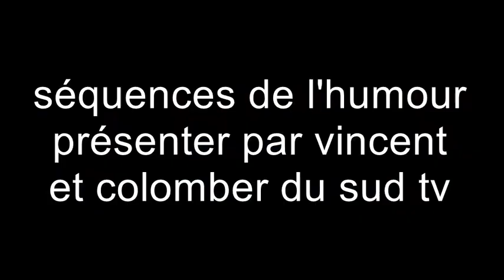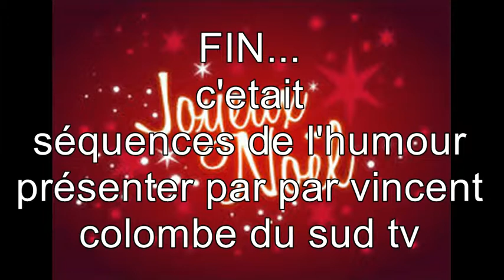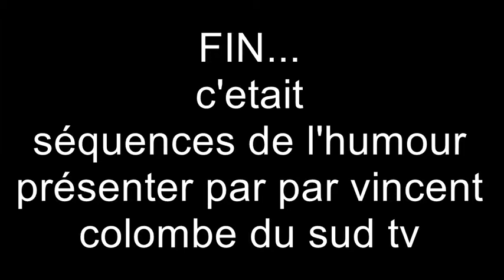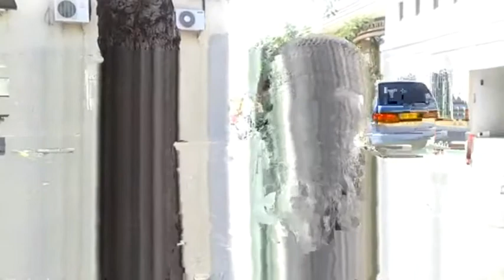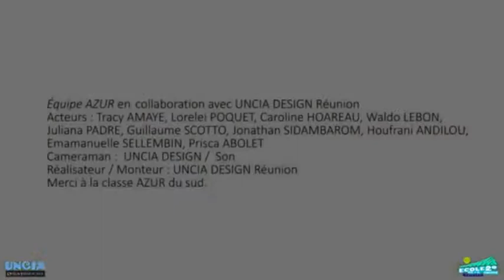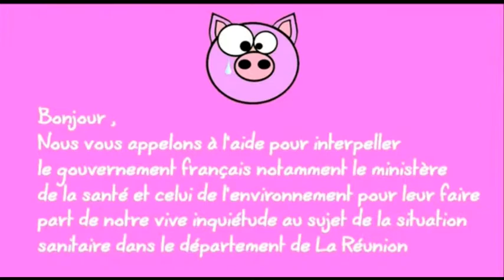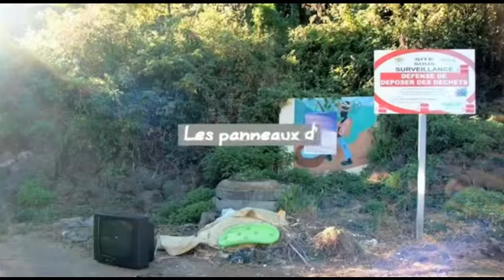séqences de l'humour le 06/12/2015